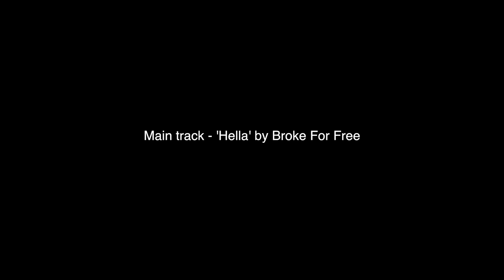Jamal Ajala Actor's Showreel (2016)